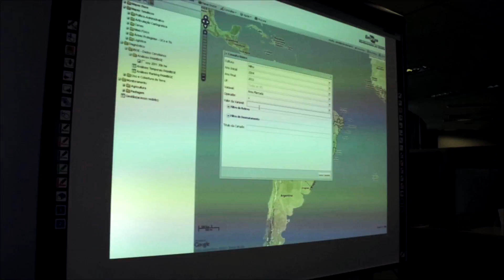Seeing the forest for the trees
For more than three decades, MSU's Emilio Moran has been on the front lines of rainforest conservation efforts in Brazil. Integrating social and natural sciences, he is working to find solutions that balance economic growth with protecting and preserving the environment.

for a firsthand look at Spartan impact in locations from East Lansing to East Africa.